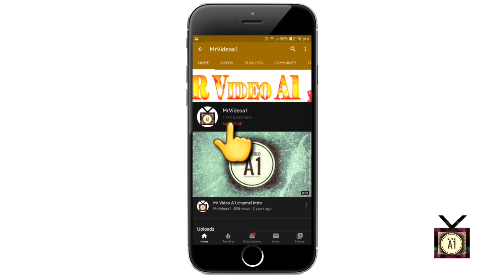Yahama RX100 modified bike | RX Green colour with new alloy wheels | Mate Finish colour yahama Rx100